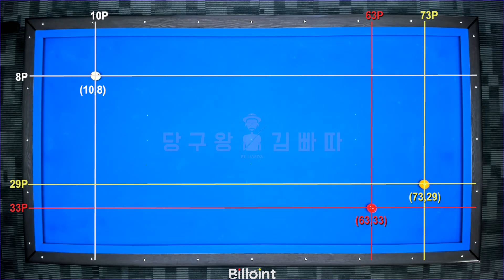이런 리버스칠때 왜!! 단쿠션을 맞거나 뒤로 끌릴까요?! 영상에 이유가 숨어있어요![난구풀이 ep.14] [당구왕김빠따]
이런 리버스를 시도할때는 의도적으로 끌려고 하시면안됩니다!
당점을 위로주는것은 더더욱 안되요! 이미 수구와 적구의 거리가멀어
자동으로 많이 밀리기 때문입니다!
이럴땐 당점을 하단을 주는것은 맞지만 억지로 끌려하지마시고
스트레이트성의 스트록으로 곧게 쭉! 한번에 나가주세요!
이러한 아리까리한 배치가 놓여있을때 선수들은
왜 이런 초이스를 했고 다른 초이스는 없는지
한 배치에 여러가지 분석을 하여 가장 좋은 방법은 뭔지
최대한 알려드리려 하고 있습니다!
제가 정답은 아니지만 선수분들의 샷들을 최대한
따라해서 당점과 두께를 찾아 표시를 하고
샷을 어떤지 스트록 할때의 느낌은 어떤지를 다
제가 쳐서 느낀점을 알려드립니다.
실전에서 한번은 뜹니다!!
그러니 항상 기억해두세요 ㅎㅎㅎ
문의사항있으시면 연락주세요 ( 궁금한 예술구 , 난구 등등 )
김빠따의 상식선에서  확실히 치고 알려드립니다!
if you have any inquires please let me know